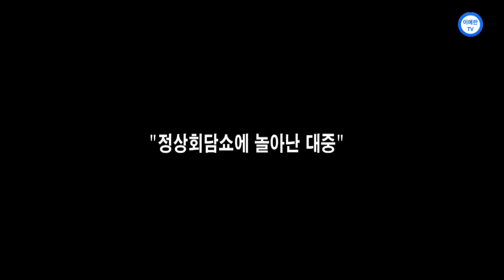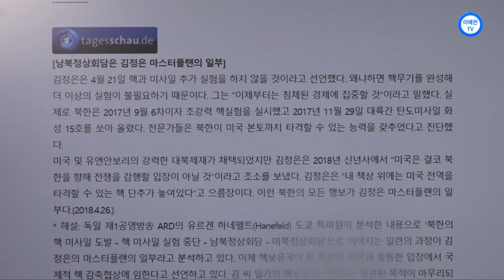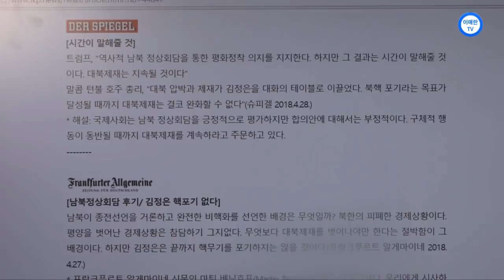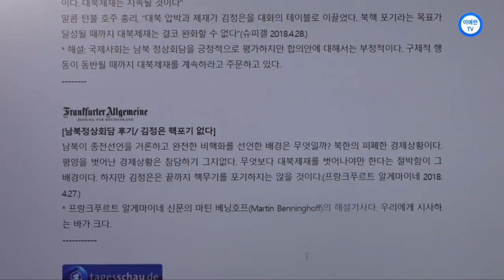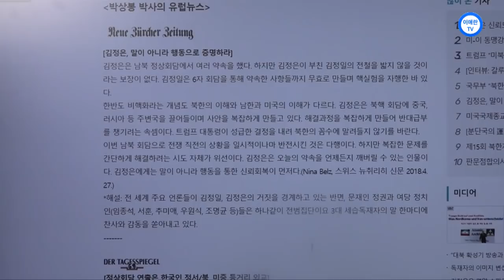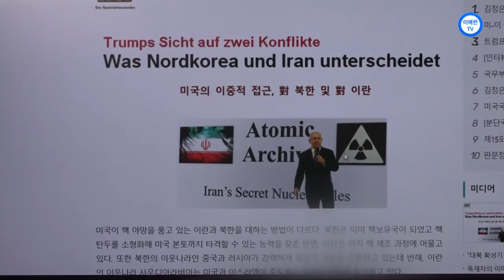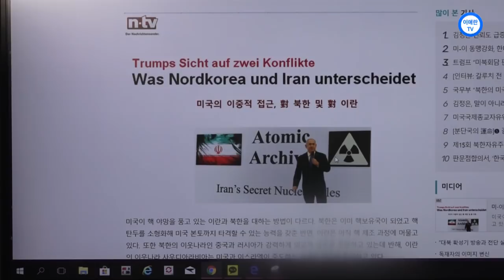(이애란 TV)박상봉 박사의 유럽 뉴스- 정상회담쇼에 놀아난 대중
박상봉 박사의 유럽 뉴스-   정상회담쇼에 놀아난 대중